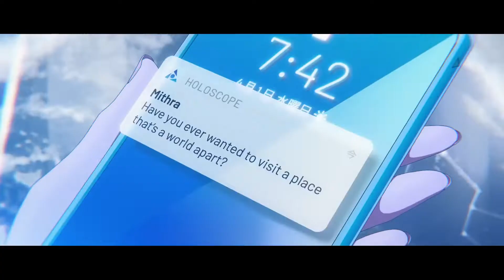Hololive Alternative Teaser PV2 But With Ah, My romantic road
so sad when my previous version of this pv got take down and got a strike. hope this will not get take down again